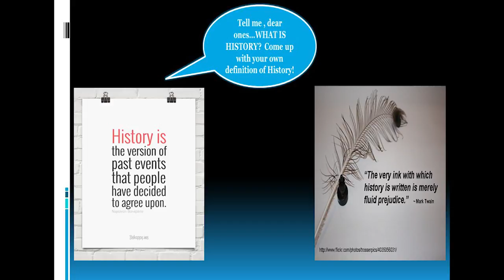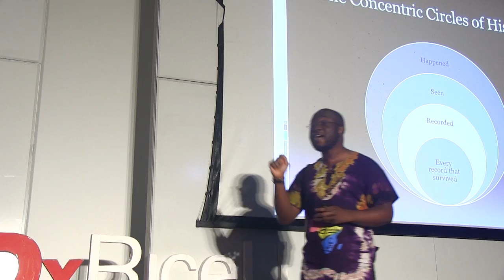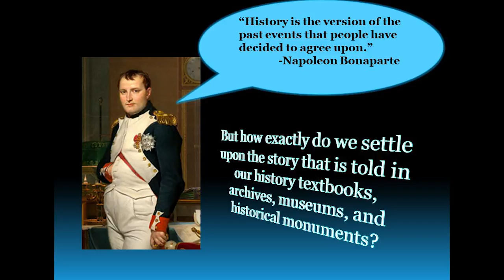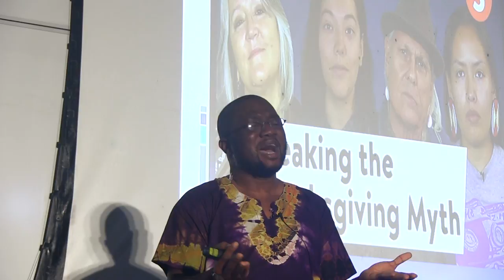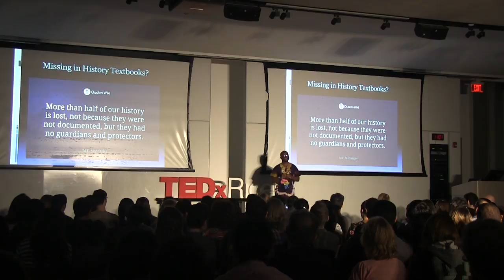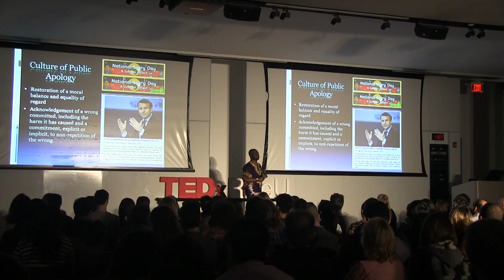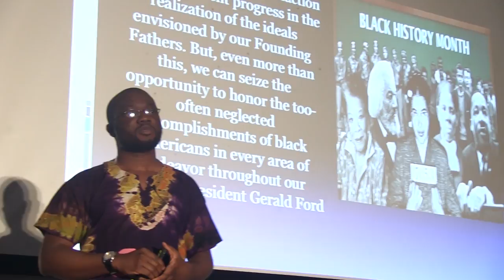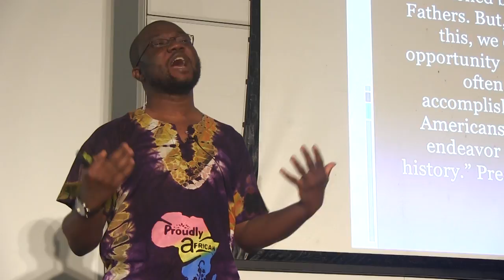Between Silence and License: History, Identity, the Power of Memory | Abdulbasit Kassim | TEDxRiceU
Claims about the past and the range of voices making those claims are continually changing in different societies. The past few decades have been a time of particularly vigorous public debate about the meanings of the past in many places. More people are beginning to question what has so far been codified as the dominant representations of the past. One of the core issues in the countless commentaries on the subject of contested history is the question: Whose version of history is right? If there is no one single authoritative, stable account of the past, then whose history is silenced and whose history is licensed? How does the process of silencing and licensing shape the documentation and reconstruction of historical consciousness, the construction of social identity and the power of memory culture? This presentation will focus on unraveling the contested site of negotiation between a silenced and licensed history and its implication on identity and the power of memory culture. Abdulbasit Kassim is a third-year Doctoral student pursuing a Ph.D. in Religion with a primary field in Islam and a secondary field in African Studies. His research focuses on the Intellectual History of Islam in Africa, Contemporary Islamic Movements in Africa, Postcolonial African States, African Religions, and the International Relations of Sub-Saharan Africa. His first book The Boko Haram Reader: From Nigerian Preachers to the Islamic State (co-edited with Michael Nwankpa) is published by Hurst Publishers and the Oxford University Press This talk was given at a TEDx event using the TED conference format but independently organized by a local community.